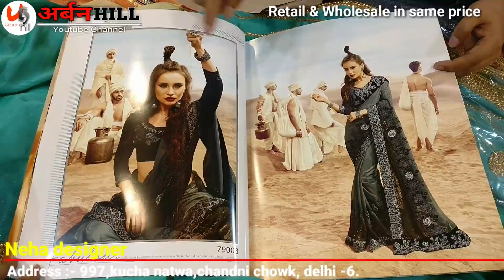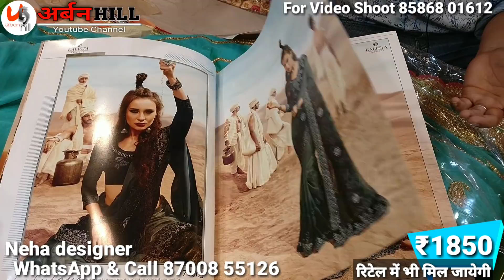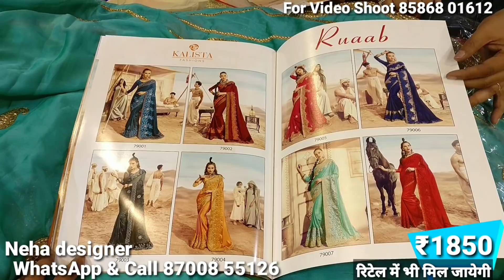खरिदे रिटेल में हैंडवर्क साड़ी।designer saree in chandni chowk delhi | urban hill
SHOP ADDRESS;-
NEHA DESIGNER
997, kucha Natwa Chandni Chowk
Delhi 110006

VIDEO DECLAIMER

Designer Lehenga in Chandni Chowk Delhi

searching tags
navya collection
navya
Navya collection chandni Chowk
Navya collection shop
navya collection
navya collection design
navya
collection
navya shop
navya collection bridal Lehenga
navya collection bridal shop
navya lehenga
bridal lehenga
wedding lehenga
navya chandni chowk
non bridal lehenga
lehenga saree
saree
cheapest lehenga
lehenga wholesale market
wholesale market of lehenga
lehenga wholesale market in delhi
nai sadak saree market
premium collection of bridal lehenga
lehenga choli
lehenga choli wholesale market
designer lehenga 2018
latest bridal lehenga
lehenga for girls
lehengas
wedding lehenga
latest collection of bridal lehenga
lehenga price
lehenga saree
lehenga suit
lehenga image
lehenga choli

lehenga makeup
lehenga blouse designs
lehenga saree
how to wear lehenga
lehenga song
lehenga image
bridal shopping
lehenga with price
lehenga shoppig
sabyasachi lehenga